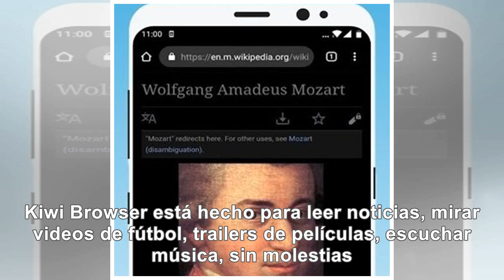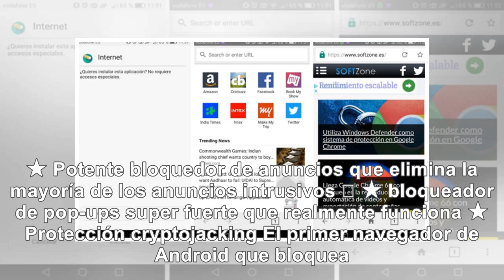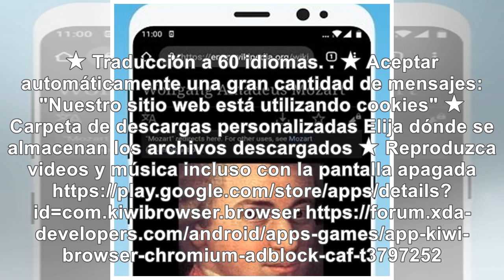El browser que promete! para Android - Noticias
Kiwi browser En resumen: bloquea publicidad, youtube en background, modo nocturno ajustable Prueben ...